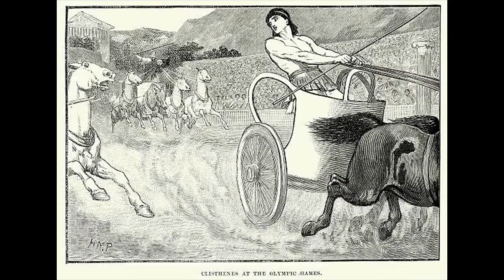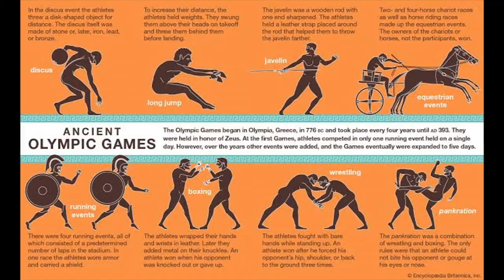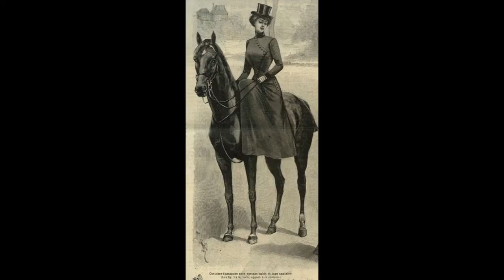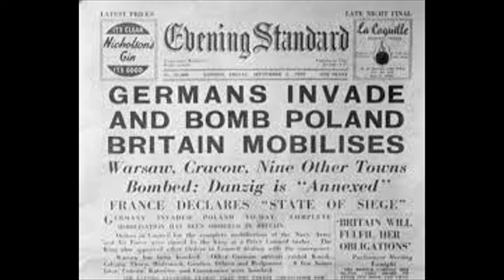The History of Olympics. Ancient to Modern(776 B.C. - 2021)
Ancient to modern Olympic history